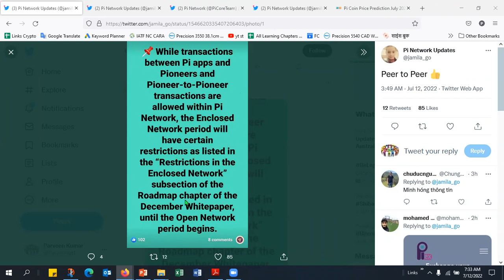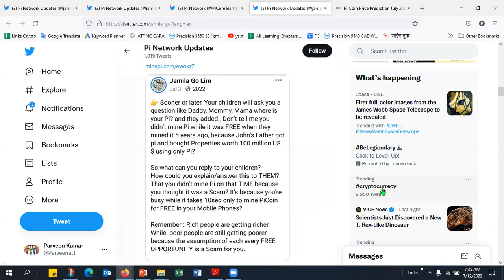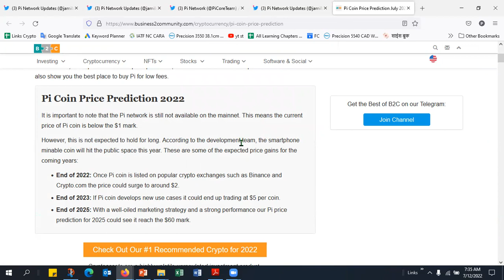Pi Crypto Coins Price Latest News| Pi Network Price Prediction| Pi Network New Update Today In Hindi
Pi Cryptocurrency Latest News | Pi Crypto Latest News Price | Pi Network New Update Today In Hindi

1.  Wazirx Best Indian Crypto currency Exchange  : Refferal Code : tkmcaj2s

2. Binance Best International Cryptocurrency  Exchange    Refferal Code : 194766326

3. Bitmart Crypto Exchange    Refferal Code : n8VDr5

5. Gate.io  Crypto Exchange  Refferal Code : 6997289

6. Hotbit  Crypto Exchange        Refferal Code : 3188840

8. ZT Global Exchange  Refferal Code : EZQDZ0RNY

9. Lbank Crypto Exchange  Refferal Code : NI6I

10. Bibox Cryptocurrency Exchange  Refferal Code :   0FhR24

11.  Coinex Cryptocurrency Exchange  Refferal Code : rs3xe

Related Topics & Queries :
pi cryptocurrency new update
pi cryptocurrency latest update
pi cryptocurrency predictions
Pi Crypto Latest News
pi coin latest news
pi coin latest news in hindi
pi coin update today
pi network latest update news
pi network latest news in hindi
pi coin price today
pi coin price in india
pi coin price prediction in hindi
pi coin price 2022
pi coin price update

Pi_coin_Update
Pi_cryptocurrency_Update
Pi_Network_Update